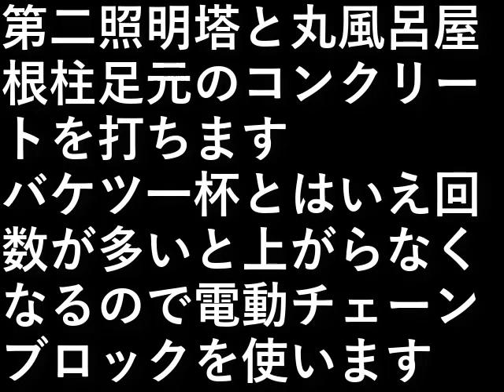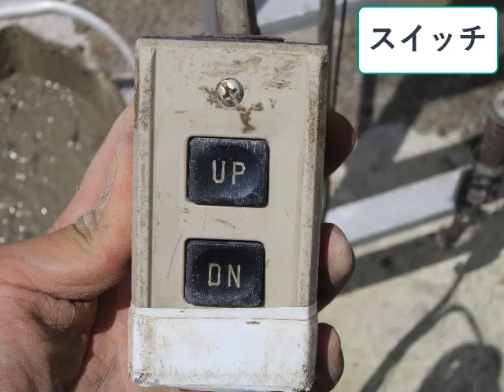自作露天風呂５９．第二照明塔他コンクリート打ち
第二照明塔と丸風呂屋根柱足元の
コンクリートを打ちます。

バケツ一杯とはいえ
回数が多いと上がらなくなるので
電動チェーンブロックを使います。

設備屋の適当田舎暮らし